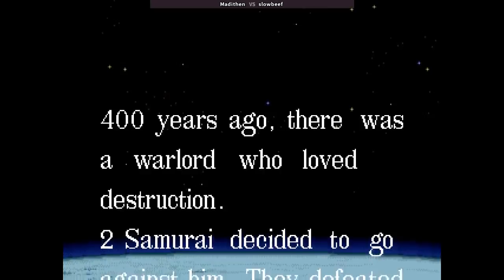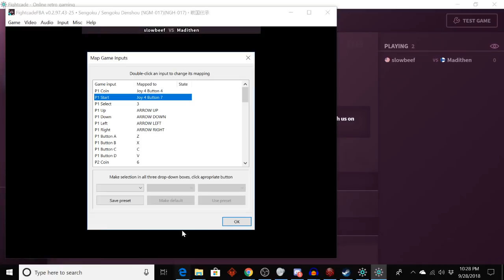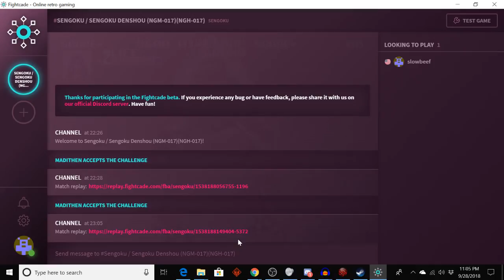Madi and Beef's Fight Palace: Sengoku (Bad End)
Madi and I travel to ancient Japan and show you that Fight Palace can include Beat Em Ups too so long as they aren't very good. Is Sengoku? We don't find out!